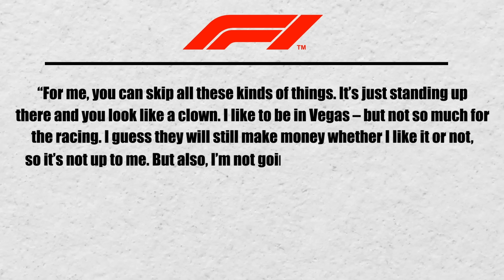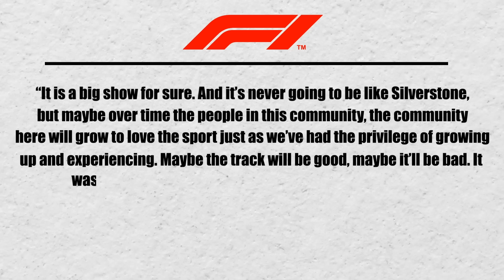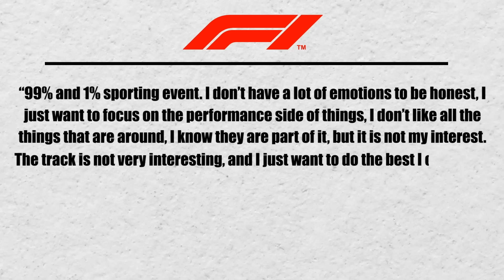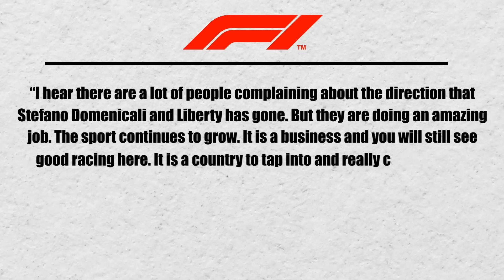F1 Drivers FURIOUS With Las Vegas GP!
It seems like the negativity around the Las Vegas GP is just not going to stop anywhere near soon, and after the opening ceremony, Lewis Hamilton and Max Verstappen had a lot to say on the entire matter. While the 3-time world champion was definitely not happy with the entire ‘circus,’ Hamilton went on to compare the track with one of the most legendary outlets on the calendar, and what he said has truly made everyone think whether or not the investment in Vegas was really worth it. But with all of the ‘collateral damage’ that Vegas has done in the form of the protests of the local workers and the temperatures of the track posing a huge challenge, are drivers being a bit too harsh on Las Vegas

Inspired by What It Is Like To Be Max Verstappen's Race Engineer | Talking Bull

Inspired by Live in Las Vegas! F1 hits The Strip to launch the 2023 Las Vegas Grand Prix